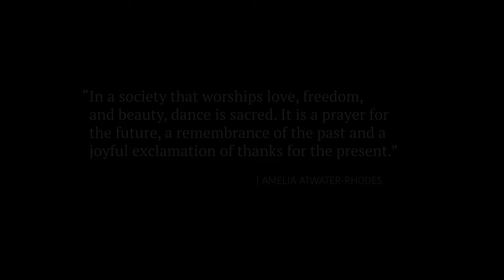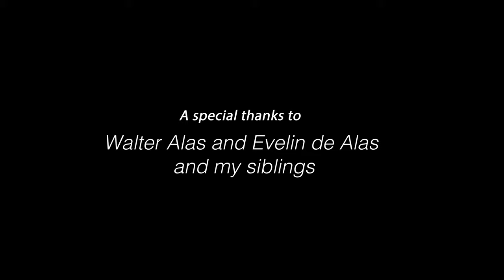"El Sueño"/"The Dream" by Eve Alas and Jordan Walters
Choreographed and created by Eve Alas
Edited and Filmed by Jordan Walters
Music composer: Chopin - Nocturne No.20 in C-Sharp Minor
Arranged by Milstein and performed by Rafal Blechacz and Bomsori Kim
Paintings by Jim Kogel